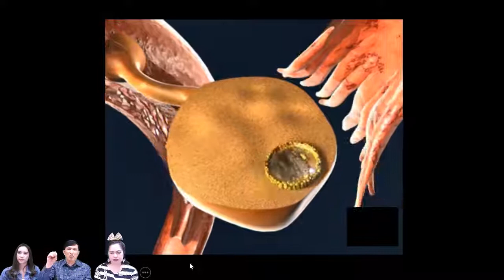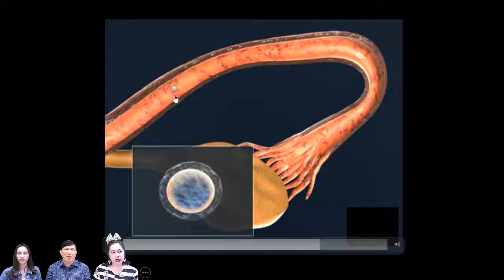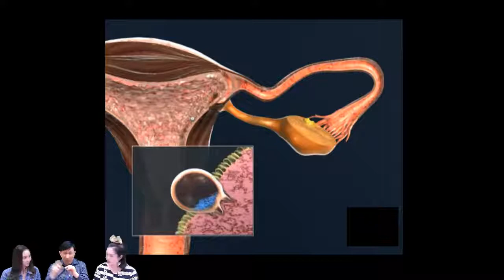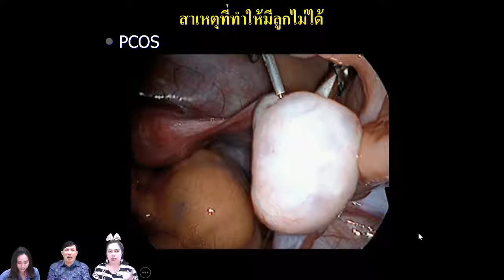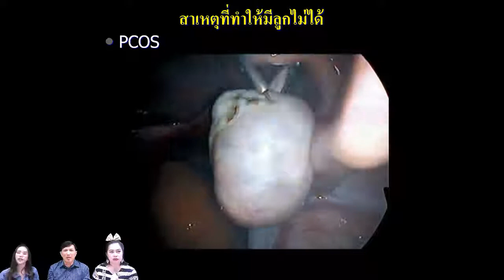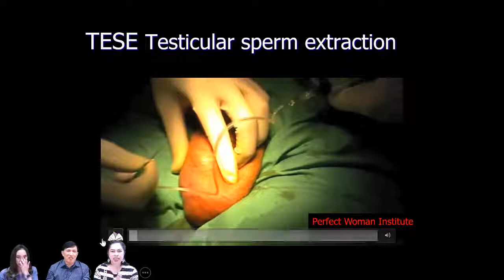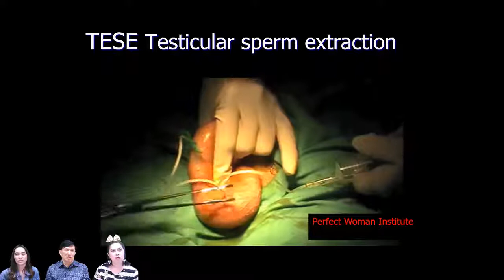มีลูกยาก อยากมีลูก ถาม - ตอบปัญหาภาวะมีบุตรยาก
โดย นพ.ม.ร.ว.ทองทิศ ทองใหญ่
ปรึกษาปัญหาภาวะมีบุตรยาก
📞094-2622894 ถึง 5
LINE@ : @getyourbaby หรือกดลิ้งค์นี้ goo.gl/kCGG35